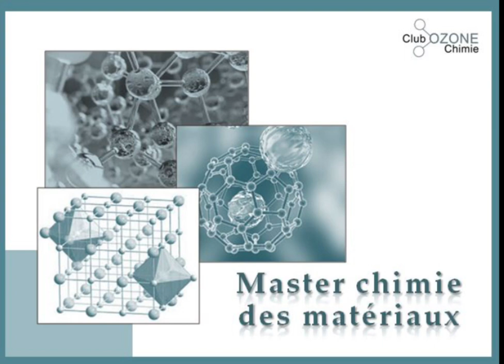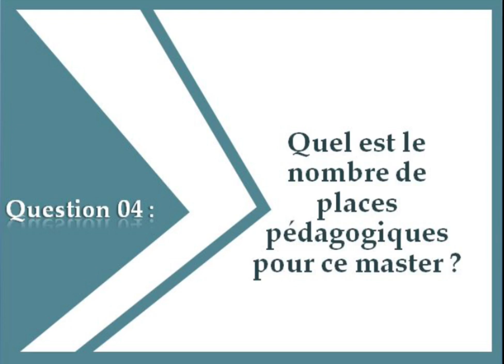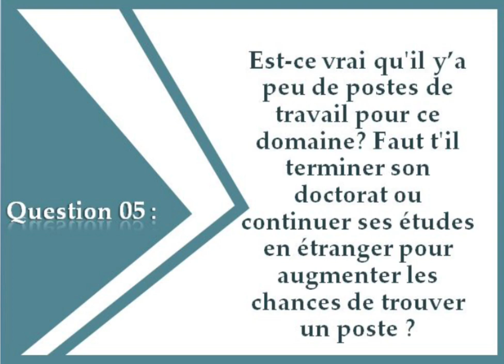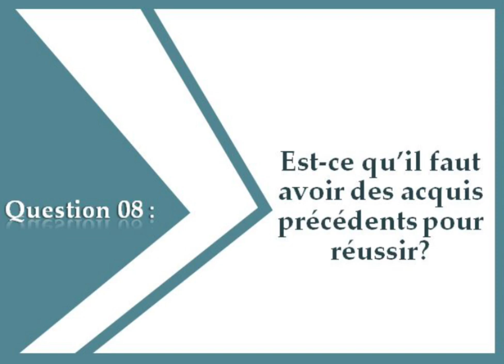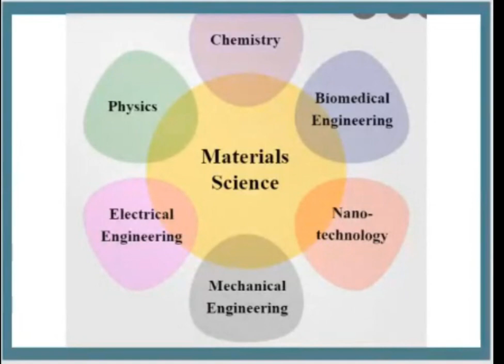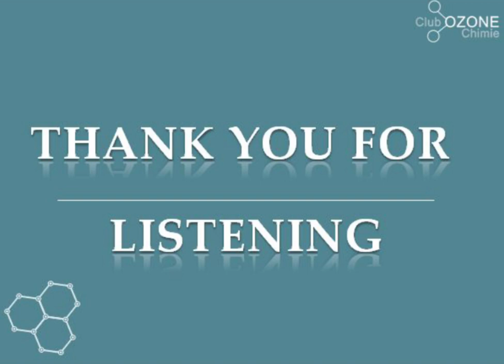Orientation Days : Master chimie des Matériaux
“ Day 4  -” Orientations days speciality Chimie des Matériaux

Vous avez eu votre licence et hésitez quant au choix de spécialité de master ? Perdus et vous n'avez aucune idée ? ne vous en faites pas!  nous avons ce qu’il vous faut.
L'équipe du club ozone organise une nouvelle édition de "Orientation days" , en préparant une série de vidéos en collaboration avec  des étudiants en master qui vont répondre à toutes vos questions concernant toutes les spécialités qu'offre notre faculté de chimie à l'USTHB afin de trouver la spécialité qui vous convient le mieux pour réussir .
Rejoignez nous demain sur discord par le lien ci dessous afin de poser vos questions